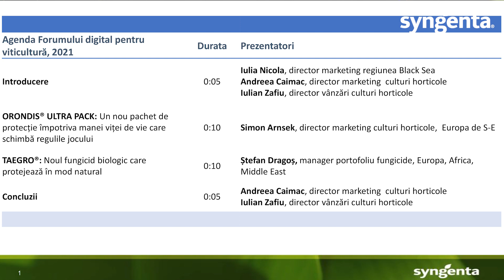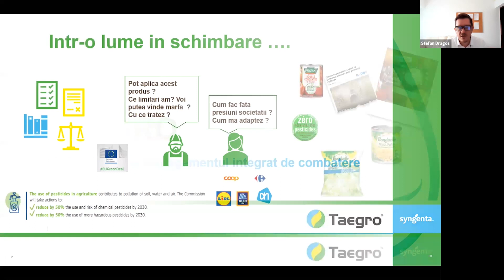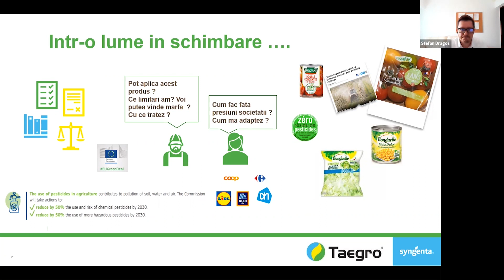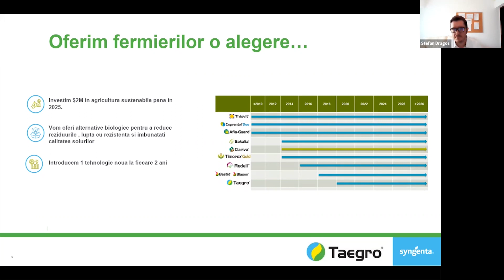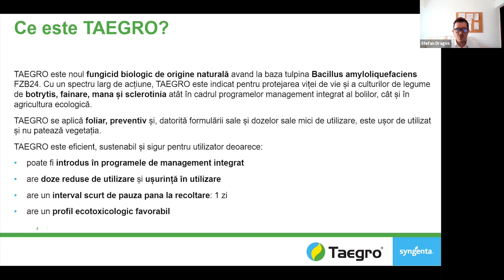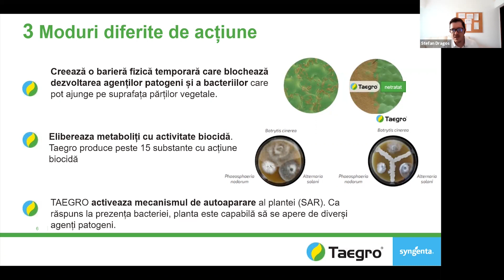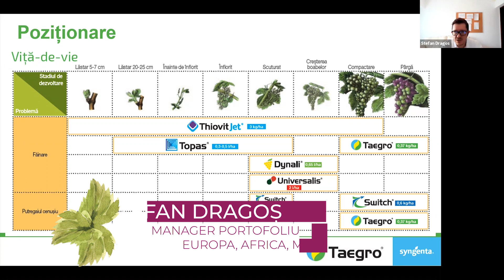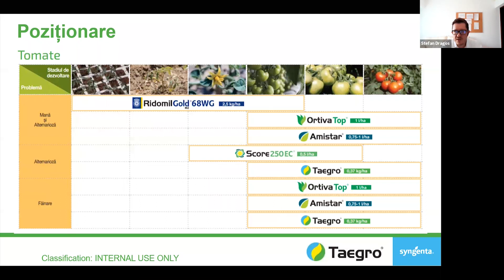TAEGRO® - Fungicidul biologic Sygnenta. A fost lansat în cadrul Forumului pentru viticultură 2021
În agenda Forumului pentru Viticultură Syngenta 2021, un spațiu special în agendă a fost dedicat noului fungicid biologic TAEGRO®, omologat pentru combaterea unui spectru larg de boli foliare in diverse culturi horticole. Ștefan Dragoș, manager portofoliu fungicide, Europa, Africa, Middle East in cadrul Syngenta, a fost invitat în cadrul Forumului pentru a prezenta detalii despre noul fungicid.

TAEGRO® este noul fungicid biologic de origine naturală având la bază tulpina Bacillus amyloliquefaciens FZB24. Cu un spectru larg de acțiune, TAEGRO® este indicat pentru protejarea viței de vie și a culturilor de legume de botrytis, fainare, mana și sclerotinia atât în ​​cadrul programelor management integrat al bolilor, cât și în agricultura ecologică.

TAEGRO® se aplică foliar, preventiv și, datorită formulării sale și dozelor sale mici de utilizare, este ușor de utilizat și nu pătează vegetația.

TAEGRO este eficient, sustenabil și sigur pentru utilizator deoarece:
    •  poate fi introdus în programele de management integrat
    •  are doze reduse de utilizare și ușurință în utilizare
    •  are un interval scurt de pauza pana la recoltare: 1 zi
    •  are un profil ecotoxicologic favorabil

TAEGRO® prezintă 3 moduri distincte de acțiune. În primul rând, creează o barieră fizică temporară care blochează dezvoltarea agenților patogeni și a bacteriilor care pot ajunge pe suprafața părților vegetale. În al doilea rând, elibereaza metaboliți cu activitate biocidă. Taegro produce peste 15 substante cu acțiune biocidă. În al treilea rând, TAEGRO® activeaza mecanismul de autoaparare al plantei (SAR). Ca răspuns la prezența bacteriei, planta este capabilă să se apere de diverși agenți patogeni.

TAEGRO® se aplică foliar, ca tratament exclusiv preventiv, intervenind la fiecare aproximativ 7 zile la vița de vie, salată verde și la fiecare 3-5 zile în culturile în spații protejate. El poate fi utilizat atât în programele de management integrat al bolilor, cât și în agricultura ecologică. TAEGRO® se poate utiliza in amestec cu insecticide și fungicide, inclusiv cupru și sulf.

Pentru mai multe detalii despre strategia Syngenta în cultura viței de vie , puteți accesa